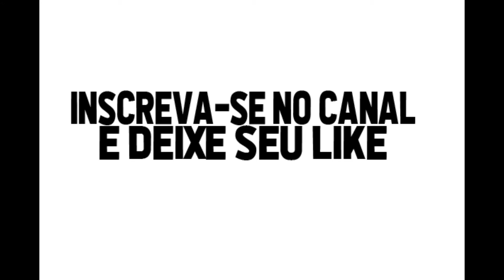Tiba gols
Relembre gols de Tiba com a camisa do Corinthians, atacante com passagem em 1996.